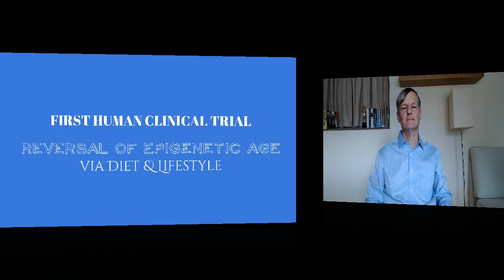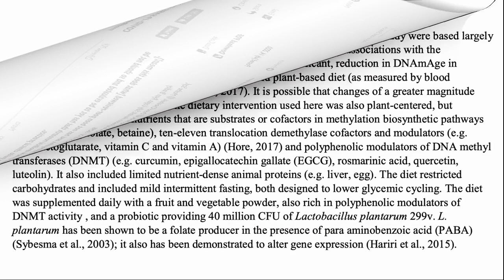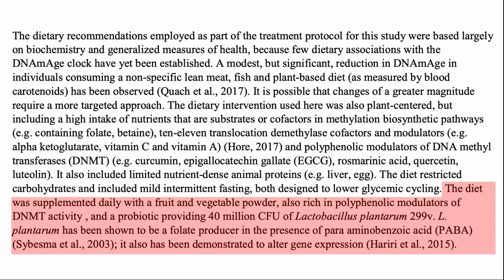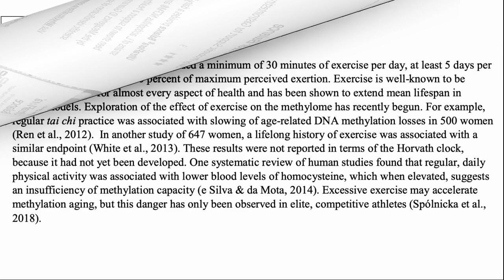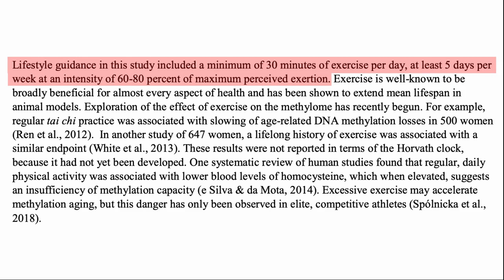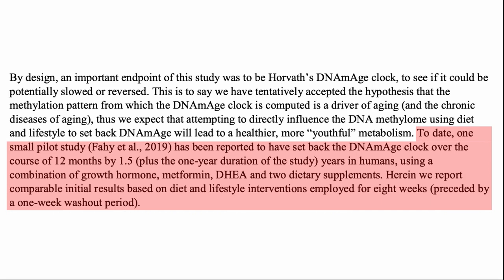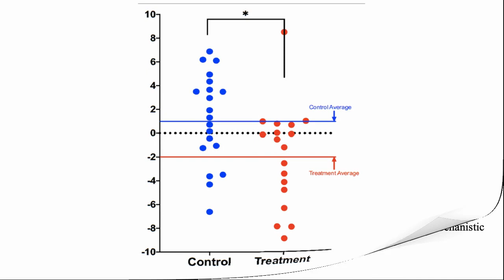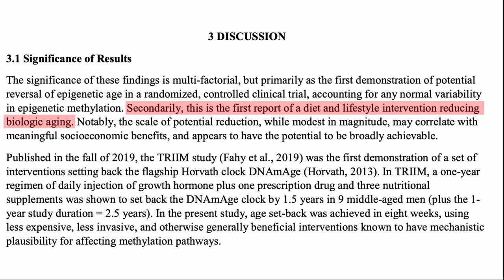First Clinical Trial | Reversal of Aging via Diet and Lifestyle | Horvath Clock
Report on first clinical trial that showed reduction in epigenetic age via lifestyle changes such as diet, exercise and relaxation.

This is the first randomized, controled clinical trial which showed the reversal of epigenetic age through changes in lifesytle, including diet, exercise, relaxation and sleep.
At the end of the trial the treatment participants were 1.96 years younger than at the begining and 3.23 years younger than the control group. This is a first and a very exciting development.

Trial paper on Medrxiv
Reversal of Epigenetic Age with Diet and Lifestyle in a Pilot Randomized Clinical Trial

The Relaxation Response - Herbert Benson.